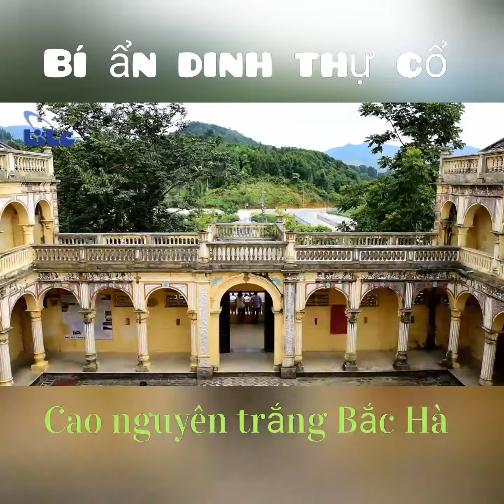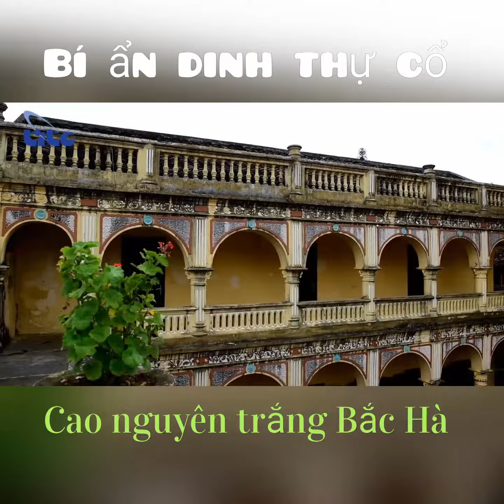Du Lịch Lào Cai/ Bí ẩn dinh thự cổ trên Cao nguyên trắng Bắc Hà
Nằm cách thành phố Lào Cai 75 km về hướng Đông Bắc của tỉnh Lào Cai. Dinh thự nằm ở vị trí trung tâm thị trấn Bắc Hà, đường giao thông đi lại thuận tiện. Hiện tại đây là điểm tham quan du lịch trọng điểm của huyện Bắc Hà.Dinh thự được xây theo phong cách kiến trúc Á -Âu kết hợp, do hai kiến trúc sư người Pháp và Trung Quốc trực tiếp thiết kế và chỉ đạo thi công. Đây là địa điểm tuyệt vời cho các cặp đôi yêu thích phong cách chụp quý phái phương Tây.
Nhiều thông tin hơn tại:
Like và follow Fanpage Du Lịch Lào Cai để cập nhật thông tin
Tư vấn trực tiếp miễn phí tại: 02 fansipan, sapa, Lào Cai. Hotline 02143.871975